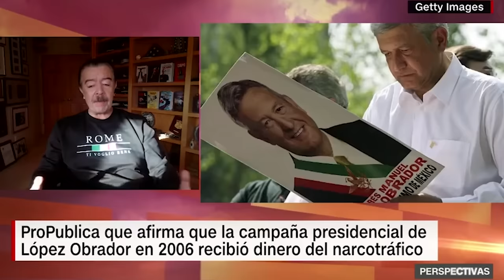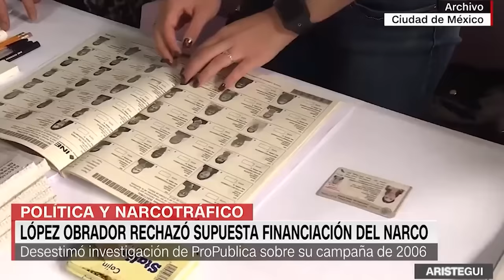López Obrador responde a supuesta financiación del narcotráfico en campaña de 2006: Es una calumnia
Una investigación de ProPublica denuncia que el presidente de México, Andrés Manuel López Obrador, habría supuestamente recibido dinero del narco para su campaña presidencial de 2006, acusaciones que el mandatario desestimó esta misma mañana en su conferencia diaria. Mike Vigil, exjefe de operaciones de la DEA, hace una análisis, en entrevista con Carmen Aristegui, de la acusación y los señalamientos de López Obrador al Gobierno de Estados Unidos y al periodista y editor de ProPublica, Tim Golden.